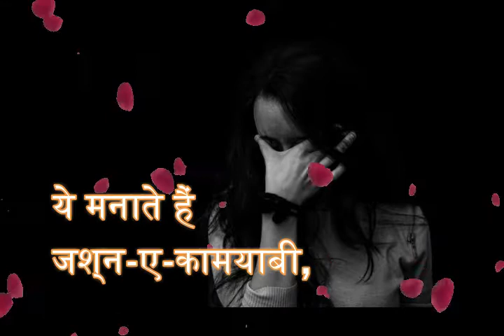❤️MAUT BHI AATI NHI❤️most popular hindi love shayari = top best hindi whatsapp love shayari status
BKC
Category
Music